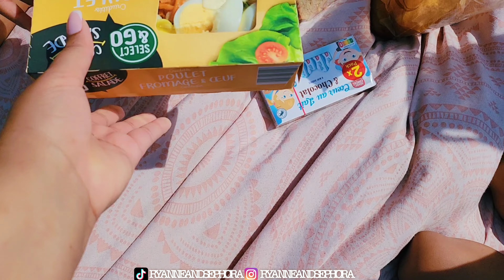[VLOG] JOURNÉE À LA PISCINE, MUKBANG